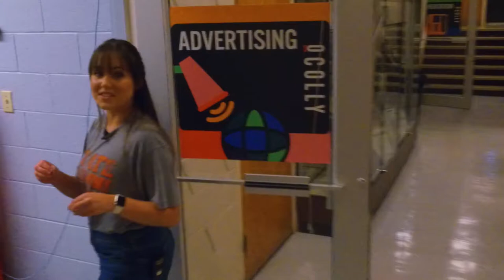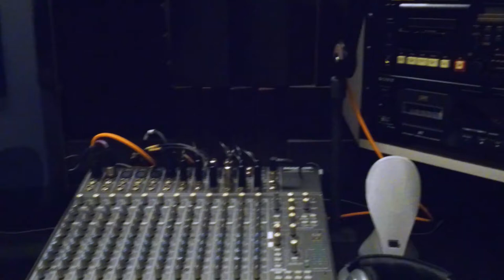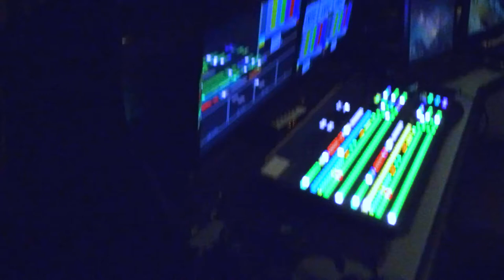Walkthrough of the School of Media & Strategic Communication